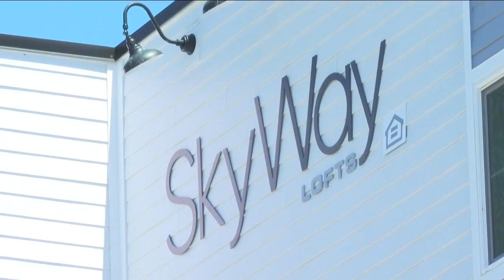Affordable housing complex opens in St. Pete; more to follow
When people started applying to live at the new Skyway Lofts in St. Petersburg, the demand far outpaced the supply. Officials said they got 1,800 responses for 65 available units.